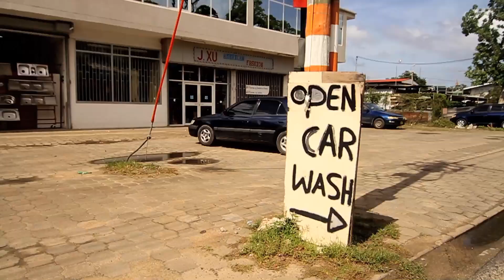Yellow Claw in Surinam 2013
A few weeks ago we played at the crazy Holy Pagwa festival in Surinam, South America.
Surinam, we love you and want to come back and eat all the chicken in your country!

Camera: Selwyn de Wind

Tracklist:

The Wizard Ft. Nyanda & Chedda - Like A Pro (Yellow Claw Remix)
Dirtcaps & Naffz - Major Ft. Feral Is Kinky

1.